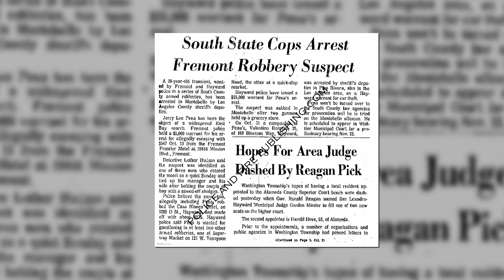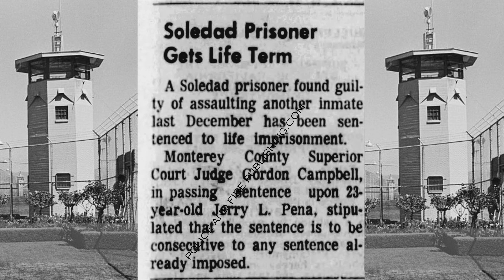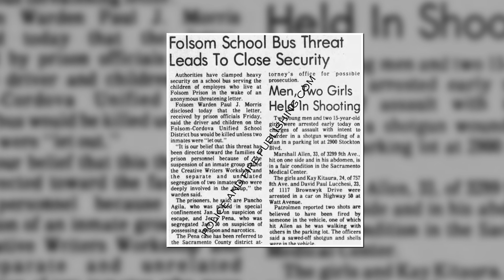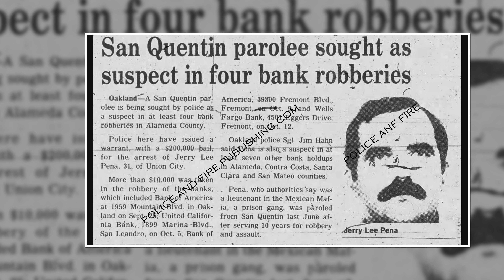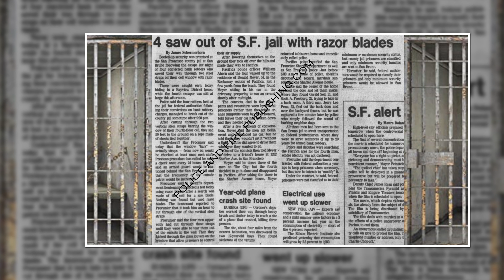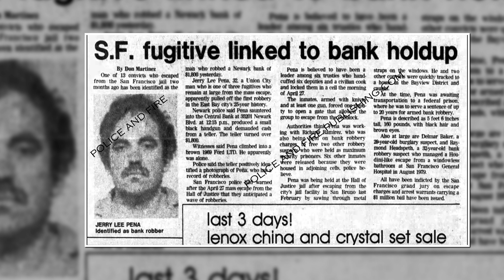Mexican Mafia Bank Robber - Jerry "Wino" Peña Terrorizes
Episode 66.  Mexican Mafia Bank Robber Jerry "Wino" Pena is featured in this episode.

"For God did not send his Son into the world to condemn the world, but to save the world through him."
                                                                          (John 3:17)

Thank you and enjoy. All the information pertaining to this VIDEO is published in good faith and for general information purpose only.  Police and Fire Publishing does not make any warranties about the completeness, reliability and accuracy of this information. Any action you take upon the information you find on this channel (prison street gangs) is strictly at your own risk.  Police and Fire Publishing will not be liable for any losses and/or damages in connection with the use of our CHANNEL From our website, you can visit other websites by following hyperlinks to such external sites. While we strive to provide only quality links to useful and ethical websites, we have no control over the content and nature of these sites. These links to other websites do not imply a recommendation for all the content found on these sites.  Site owners and content may change without notice and may occur before we have the opportunity to remove a link which may have gone ‘bad’.  Please be also aware that when you leave our Channel, other Channels may have different privacy policies and terms which are beyond our control.  Consent By using our Channel you hereby consent to our disclaimer and agree to its terms.  You are here: Police and Fire Publishing Youtube Channel / Disclaimers Disclaimers If you require any more information or have any questions about our Channel disclaimer, please feel free to contact Youtube.